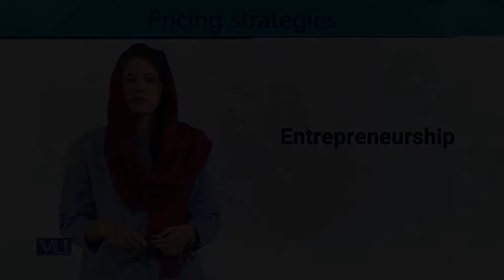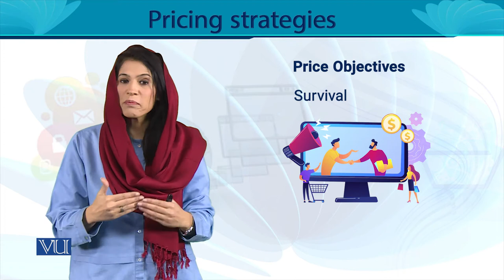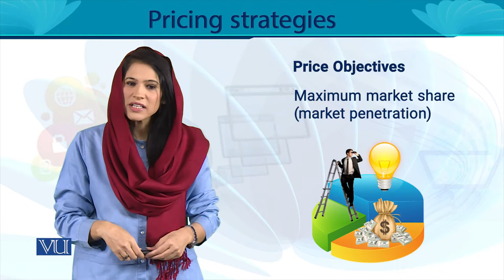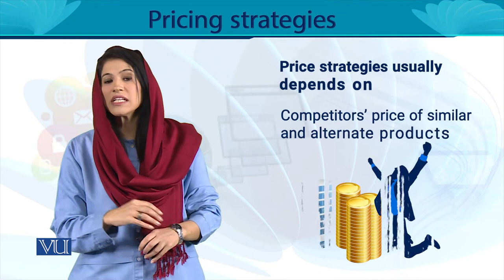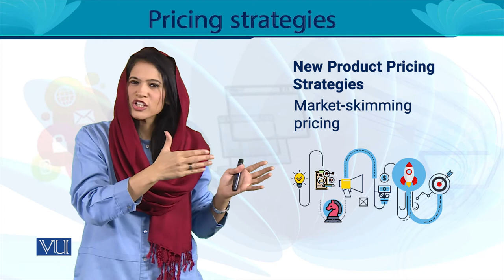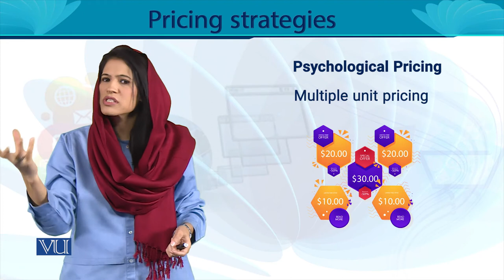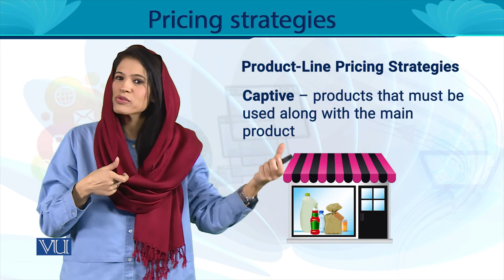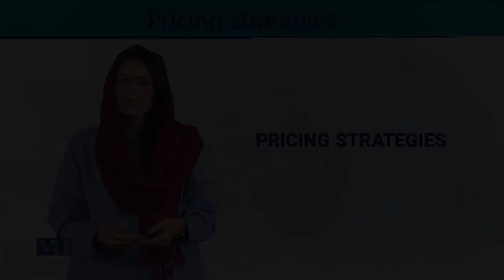Pricing Strategies (New Product Pricing) | Entrepreneurship | MGT602_Topic140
MGT602 - Entrepreneurship
Topic140 - Pricing Strategies (New Product Pricing),
By Ms. Noreen Zahra